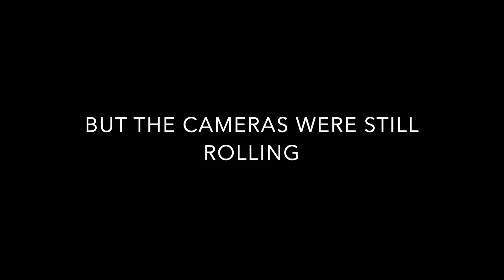IM HAVING A HEART ATTACK!!! REAL PRANK! (HILARIOUS)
Just when you think the skit is over...JOKES ON YOU! MUST WATCH!